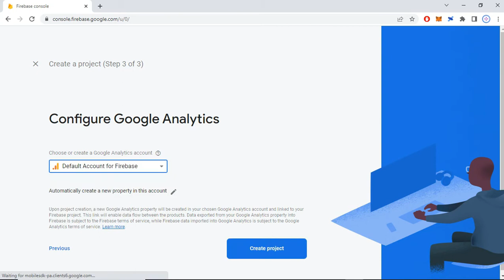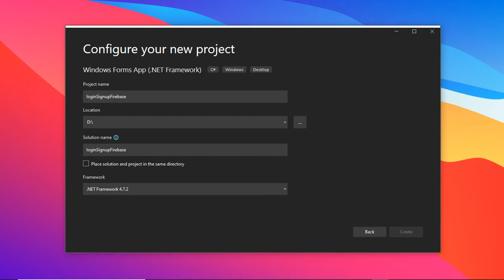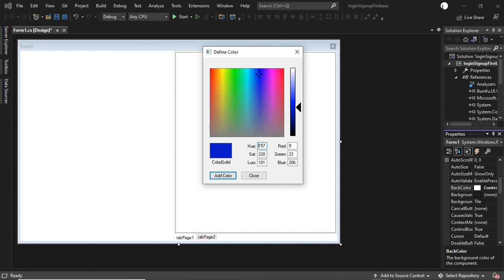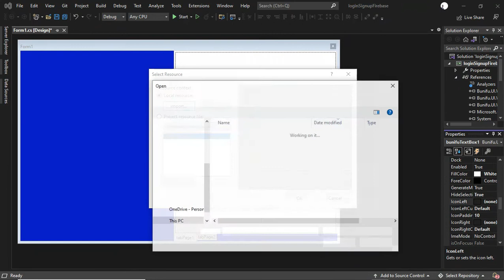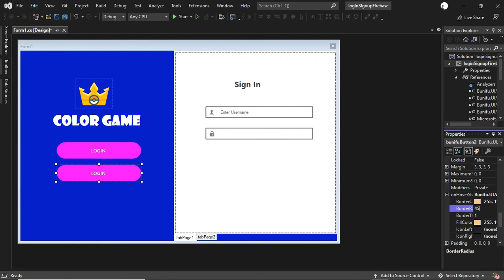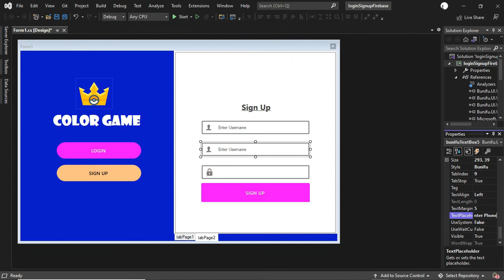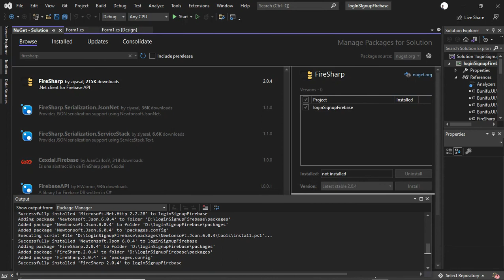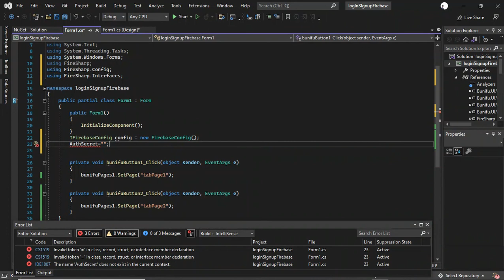FIREBASE + WINDOWS FORMS - Sign Up & Login~PART 1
Order a high quality original report paper for this project today
This channel aids in assisting you with the best practices and designs in relation to UI/UX , Product Demos, Web, Blockchain and other interesting tech content. For Desktop apps; we will be using Bunifu Framework for Winforms, just in case you don't have it, you can get it

BUY ME SMOOTHIE :)
Bitcoin: 36rxbxviSm3NEfrspdNJrNdm4LjUtFYbFU